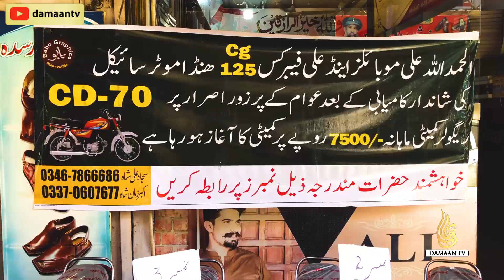Bike Lover | Honda 125 Regular Committee | Ali Mobile and Ali Fabrics |Car